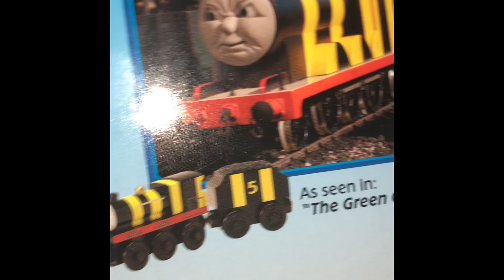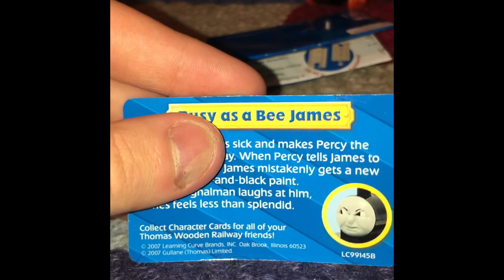Toy Review On Thomas Wooden Railway Ep 7 Adventures of James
the Seven Review in this series